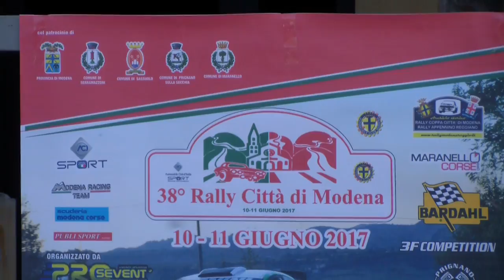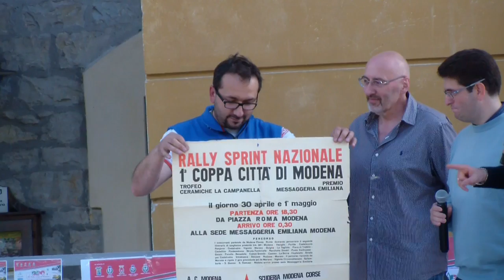Presentazione Rally Città di Modena 2017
Full HD video 1080p. Description:
Presentazione Rally Città di Modena 2017 a Serramazzoni - 10-11 giugno Rally Moderno, storico, regolarità e parata